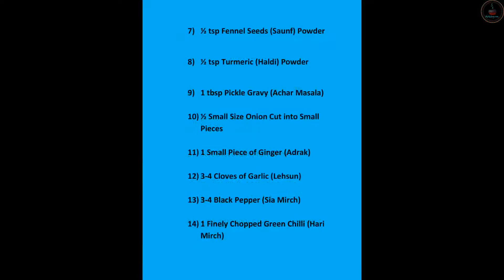Achari Paneer | Restaurant Style | अचारी पनीर | Cottage Cheese With Pickle | Shahi Daig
Today I am going to share a very delicious and healthy cottage cheese recipe. I am talking about Achari Paneer (Cottage Cheese With Pickle). Its sweet and sour at the same time. Do try it. You will surely love it.

If you want to read my recipes then you can go to my cooking blog shahidaig.com. Link is given below-

आज मैं आपके साथ पनीर की एक बहुत ही स्वादिष्ट और पौष्टिक रेसिपी शेयर करने जा रही हूँ। मैं बात कर रही हूँ अचारी पनीर की। ये थोड़ी खट्टी थोड़ी मीठी होती है। इसे ट्राय करियेगा। ये आपको ज़रूर पसंद आयेगी।

अगर आप मेरी रेसिपीज को पढ़ना चाहें तो आप मेरे कुकिंग  शाहीदेग.कॉम पर जा सकते हैं। लिंक नीचे दिया है-